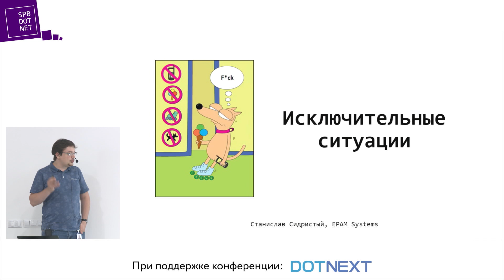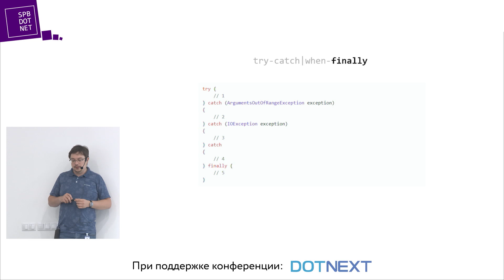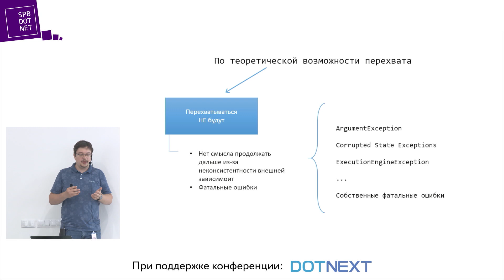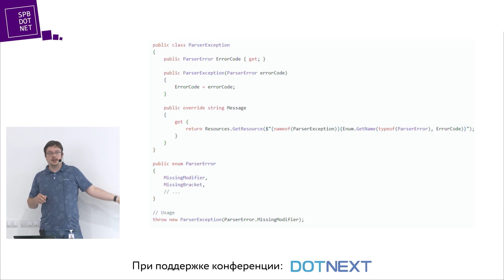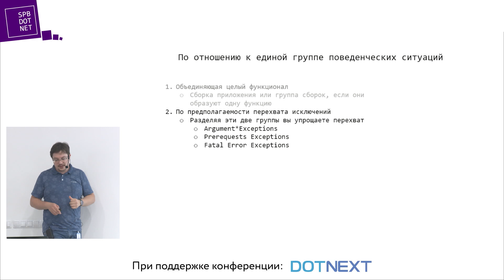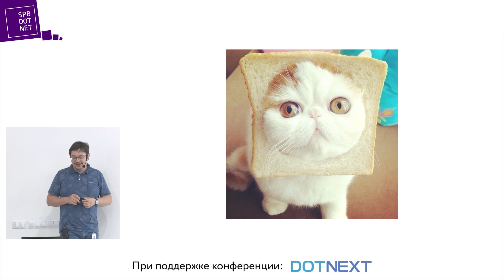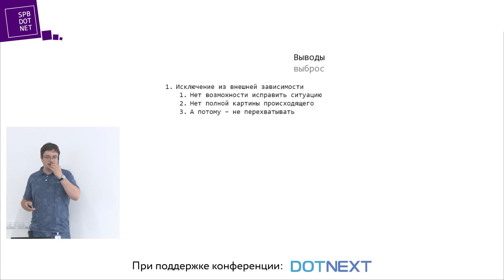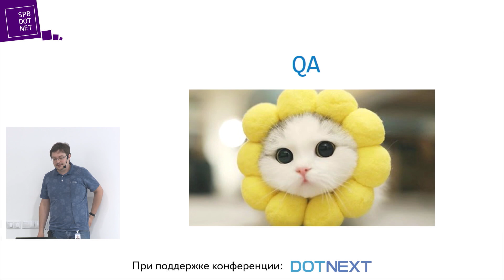Станислав Сидристый «Исключительные ситуации: не так всё унифицировано как хотелось бы»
В докладе пойдет речь о различных исключительных ситуациях, их группах, попытках их унификации, обработке и особенностях перехвата. Через весь доклад мы будем так или иначе видеть вопрос: всё ли так хорошо в этом казалось бы отлаженном механизме?